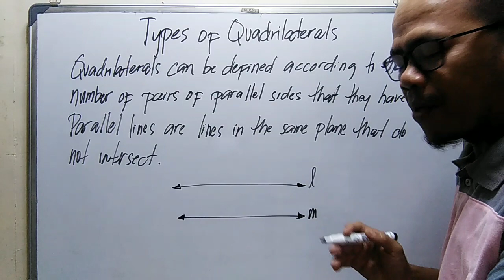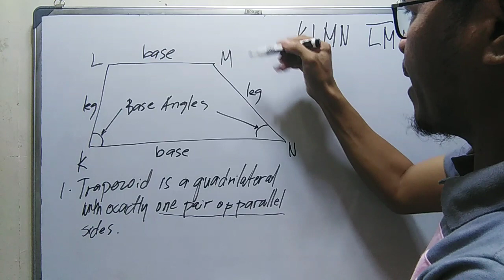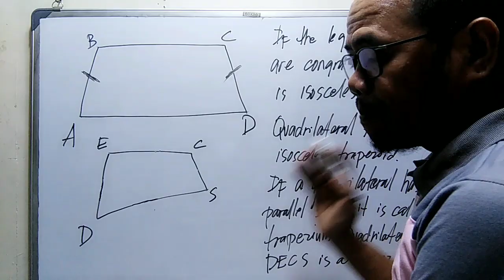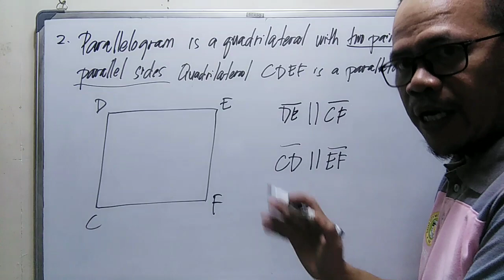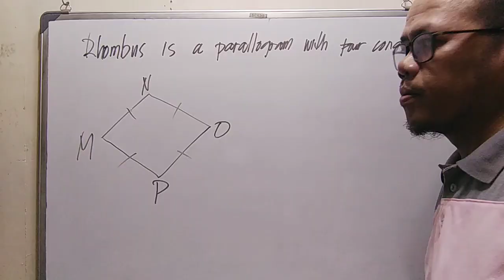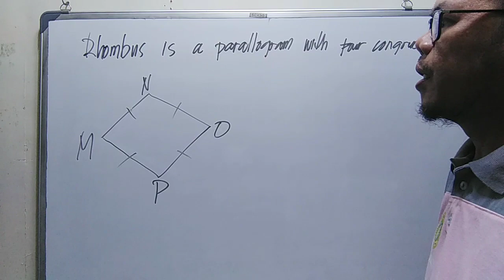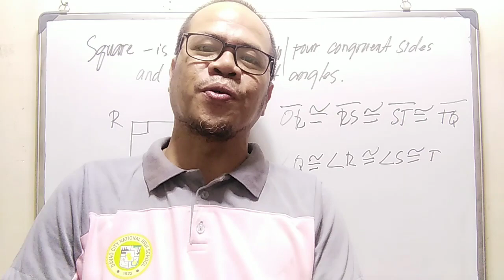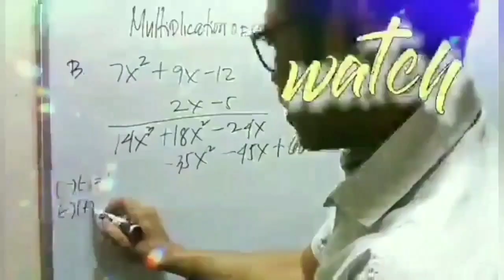TYPES OF QUADRILATERALS